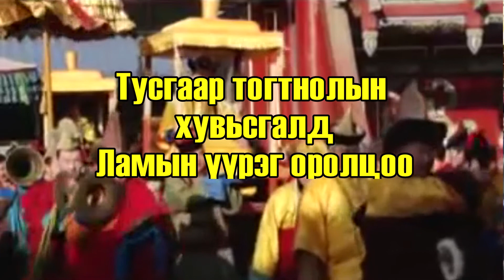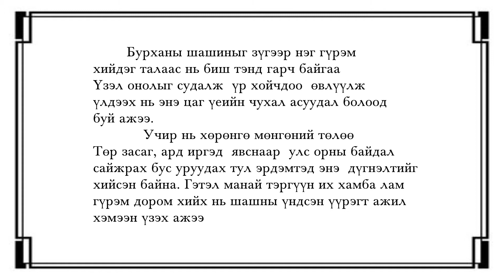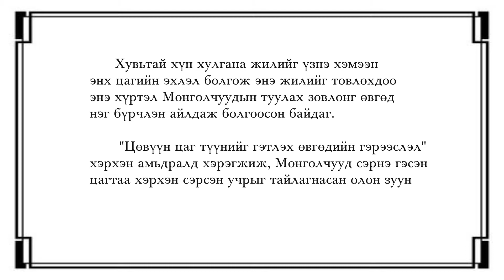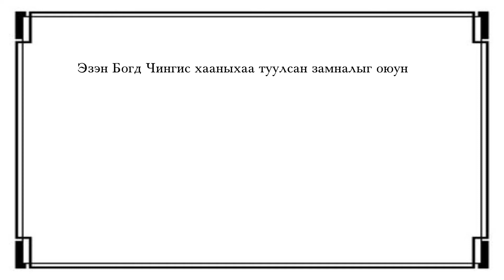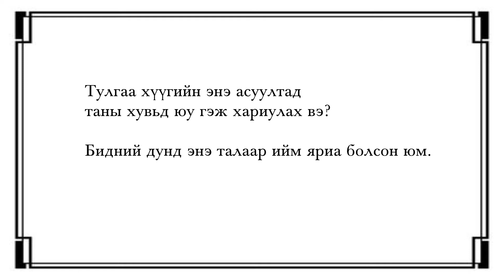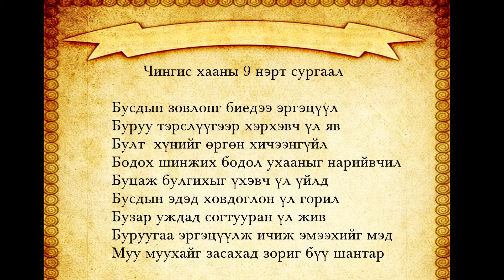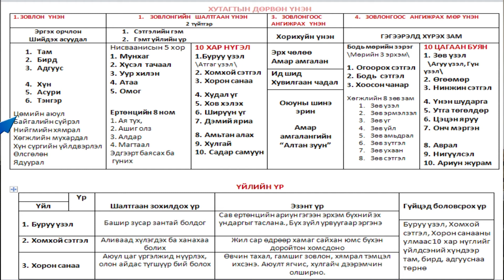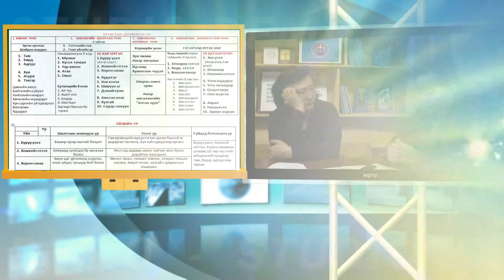Тусгаар тогтнолын хувьсгалд ламын оролцоо 2